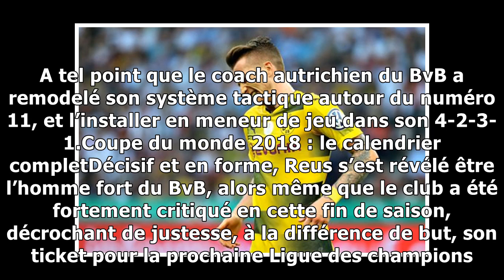Allemagne : Marco Reus, un Mondial pour tout oublier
A 29 ans, le talentueux Marco Reus s’apprête à disputer sa première Coupe du monde sous le maillot allemand. Une récompense pour un joueur malchanceux...